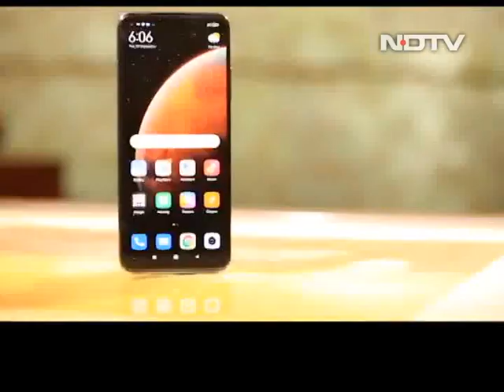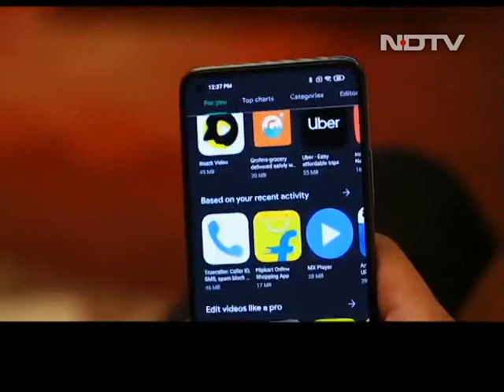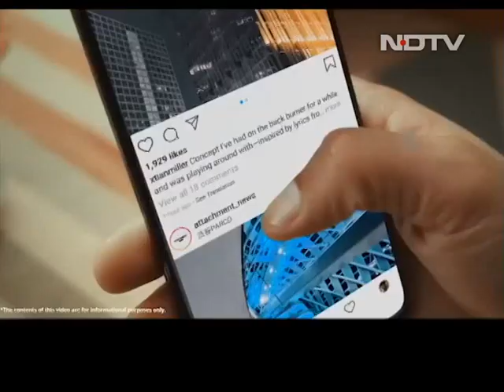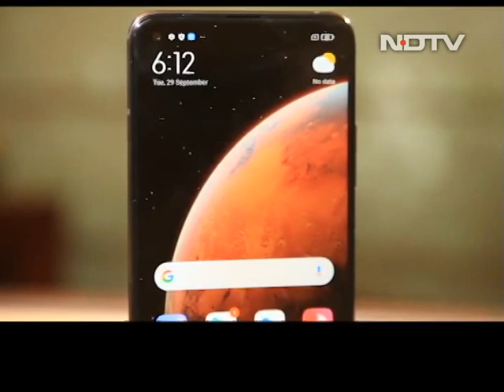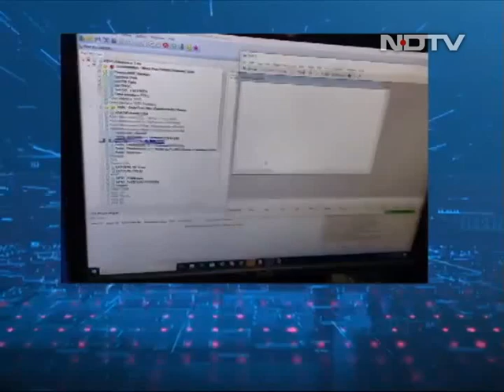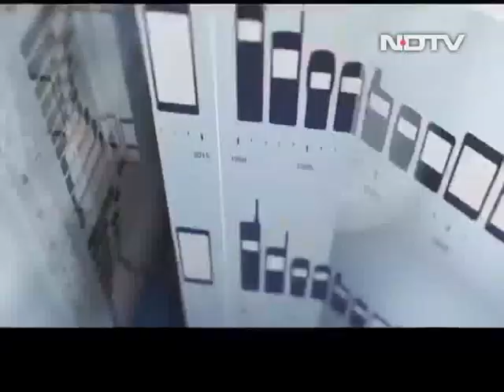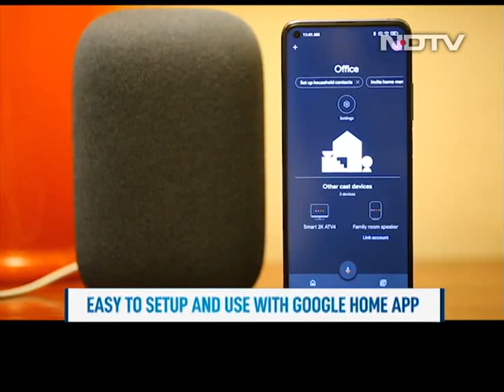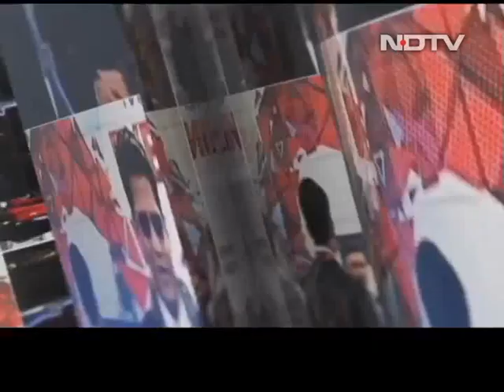Cell Guru | Review of the Xiaomi Mi 10T Pro and How Snapdragon Chips are Made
On the Cell Guru show, we review the Xiaomi Mi 10T Pro, a phone that offers pro level hardware with some tiny compromises. It has the highest refresh rate on a smartphone, a big battery and great camera, topped with Android 10 and MIUI software. We then understand what a smartphone chip is, and how Qualcomm creates its Snapdragon line of chipset for smartphones. And we take a look at the Google Nest Audio, a smart speaker with Google Assistant built in. It offers great audio output and is an impressive smart speaker by Google.